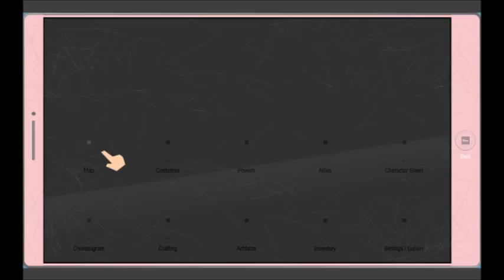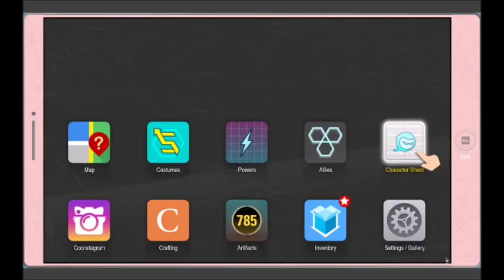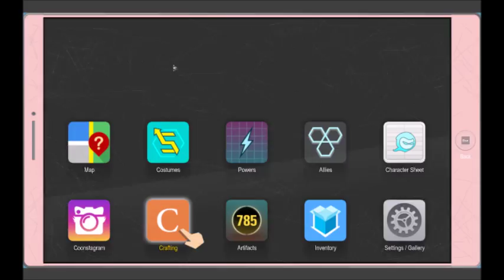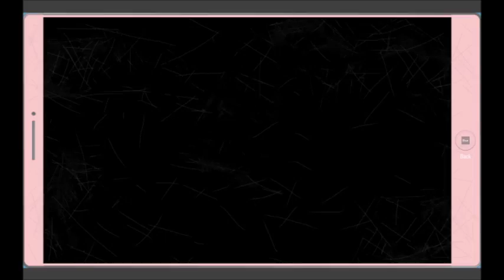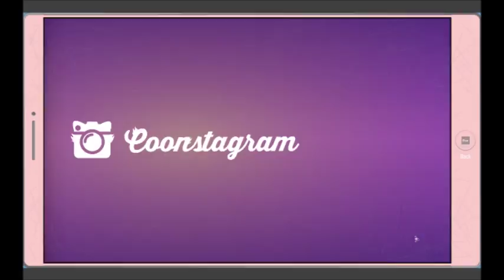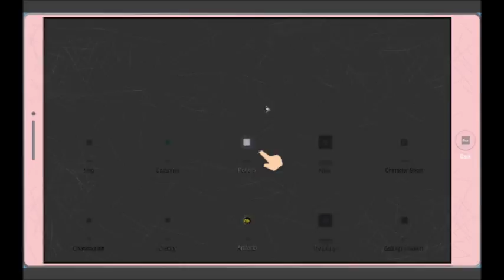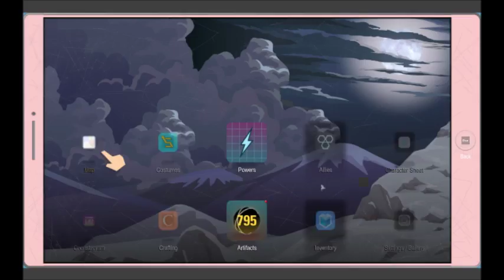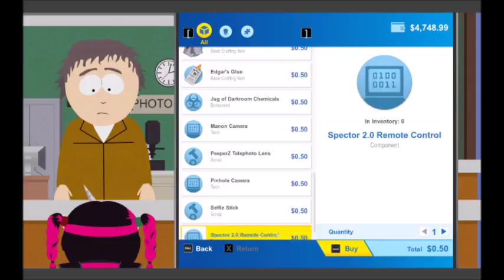Lets Play South Park The Fractured But Whole Part 28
Welcome to my South Park - The Fractured But Whole Lets Play Series, South Park - The Fractured But Whole is by Ubisoft, in collaboration with South Park Digital Studios, turn based tactical grid South Park rpg-ism huzzah, enjoy.